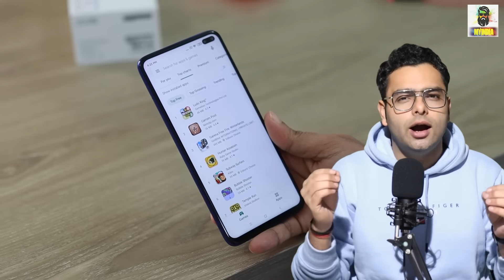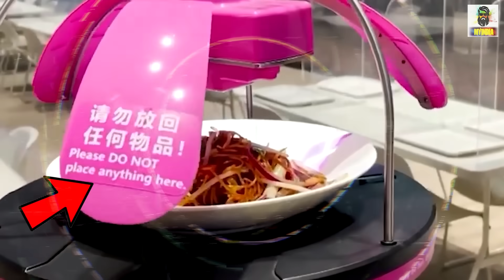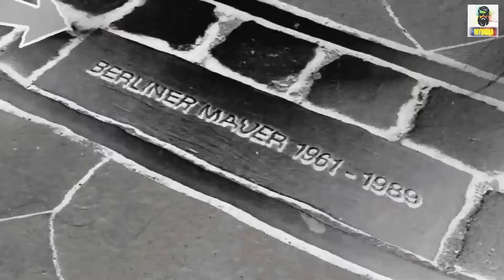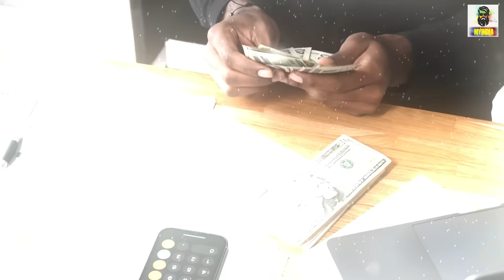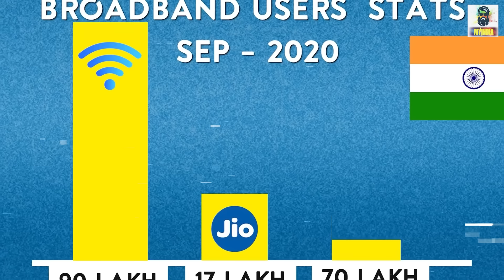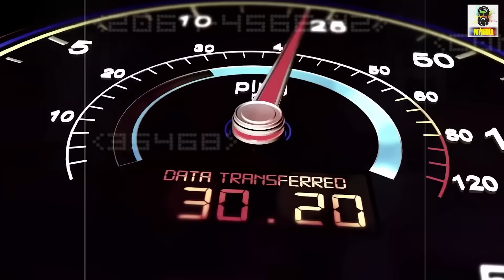5G में Airtel कैसे Jio को पीछे छोड़ देगा? Most Amazing Facts TFS EP 193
5G में Airtel कैसे Jio को पीछे छोड़ देगा? Most Amazing Facts TFS EP 193
About Video
Hello everyone is video “5G में Airtel कैसे Jio को पीछे छोड़ देगा? Most Amazing Facts TFS EP 193”mein Most amazing aur Random Interesting facts aur Science facts ke bare mein knowledge de rha hu ye sabhi facts random hain isme science facts aur general knowledge facts bhi included hain I hope apko ye new fact video aur hmari  hindi facts ki video series pasand aaye Agar apko TFS (Tremendous facts Series).ka Episode 193 acha lage to is video ko LIKE and SHARE jarur kariyega. Jai Hind
 Video Contains
Amazing facts
 Random facts